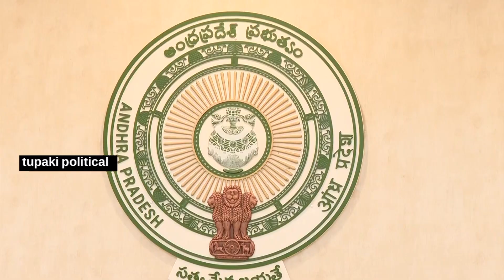పార్టీ భవిషత్తు నీ చేతుల్లో పెడ్తున్న రజిని : Rajini Reactions Towards CM Jagan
WATCH : Rajini Reactions Towards CM Jagan